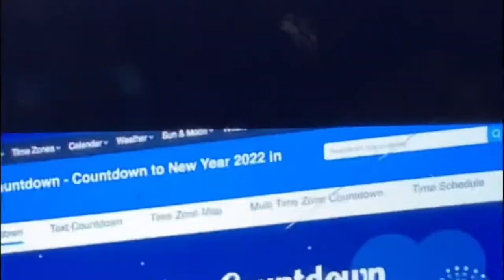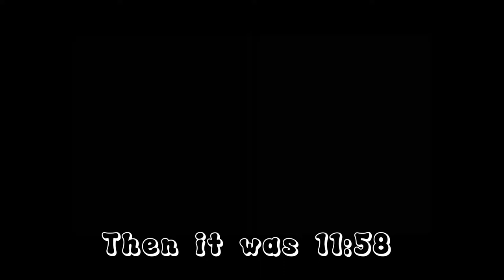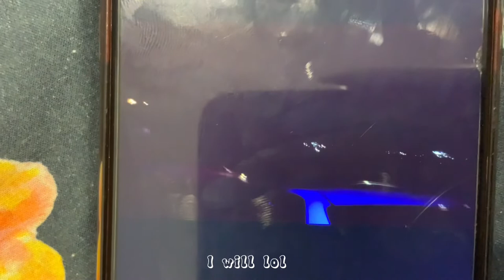Happy new year from sisterz